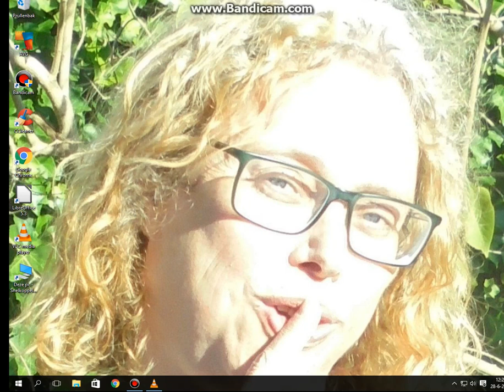Bastiaan Meijer stoer